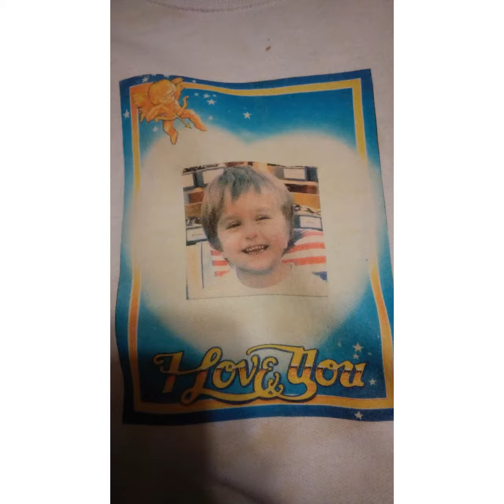20TH Birthday Tribute Video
celebrating 20 years of the tiger